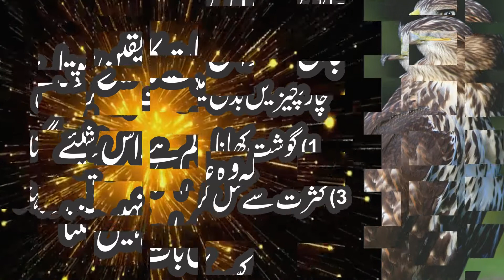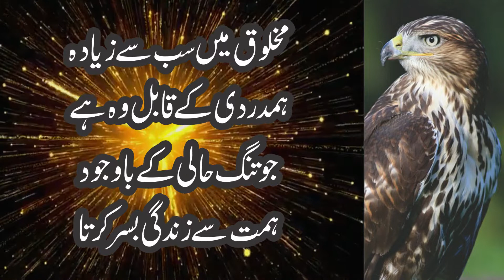IMAM-E-SHAFFI Beautiful Quotes | Best Quotations for Journey of Life | Best Aqwal | 2 Hafiz Studio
Imam e Shafi Beautiful Quotes - Best Quotations for Journey of Life - Best Aqwal - Urdu Islamic Quotes -  2 Hafiz Studio

Artist Voice & Editors : H Amanullah & H Bilal
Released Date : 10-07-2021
Back Music : Sad Tune
Label : 2 Hafiz Studio
Uploaded By : 2 Hafiz Studio (YouTube Channel)
Channel Owner ( H Amanullah & H Bilal )

We are constantly working hard on making the (2 Hafiz Studio) better and more entertaining for you.We need your constant support to get going.Please feel free to comment box for any queries/suggestions/problems or if you just want to say hello.We would love to hear from you.If you have enjoyed video, do not forget to SUBSCRIBE on YouTube and share among your friends.

2HafizStudio